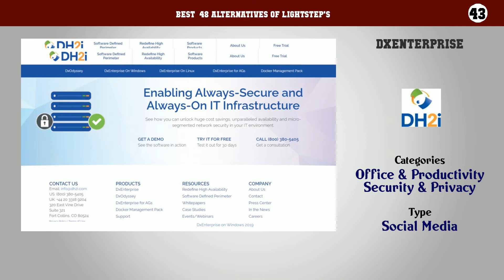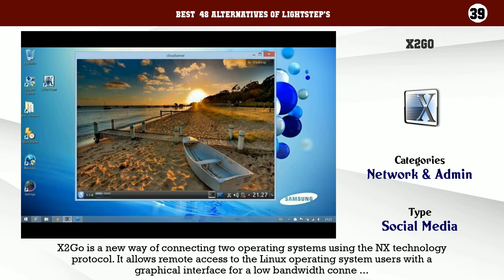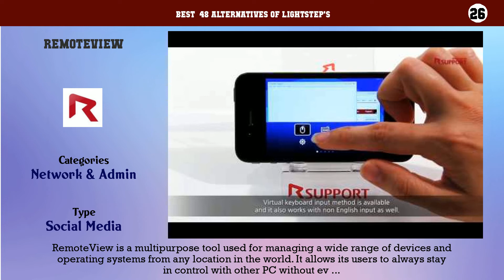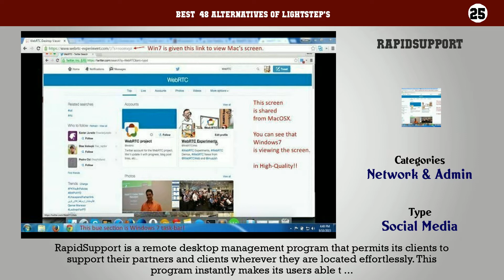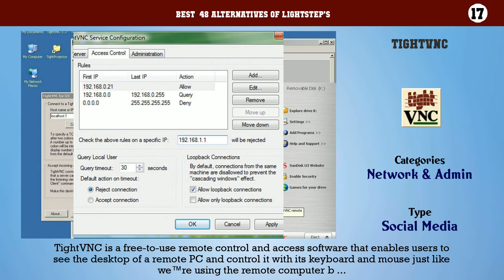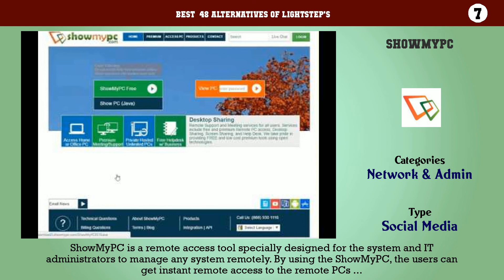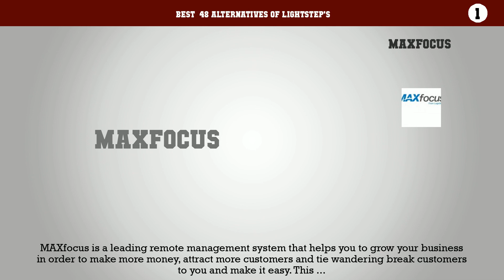Lightstep's | Best 48 Alternatives of Lightstep's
Best  48 Alternatives of Lightstep's

48. AppsAnywhere
47. Thinfinity Remote Desktop Workstation
46. Kasm
45. SanerNow
44. Pulse Policy Secure
43. DxEnterprise
42. Chrome Remote Desktop
41. Remote Desktop Manager
40. join.me
39. X2Go